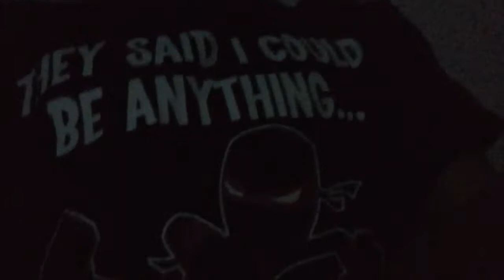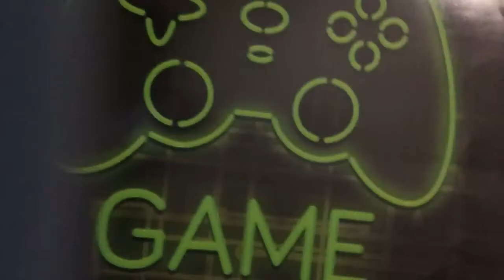A RANDOM VLOG part 2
Do you guys want me to do more random vlogs comment if yes